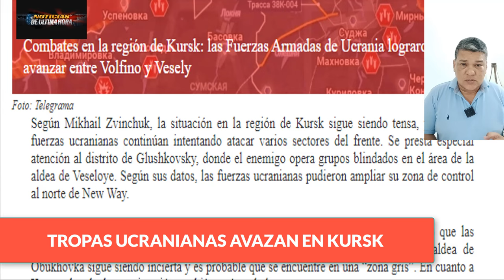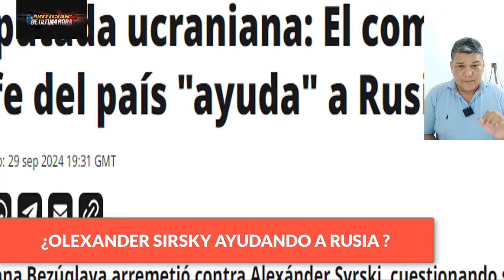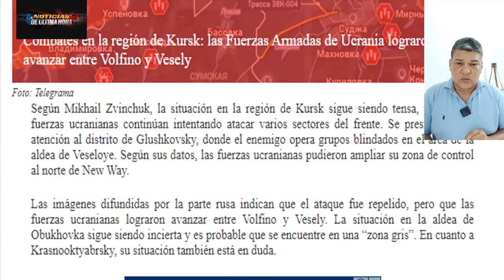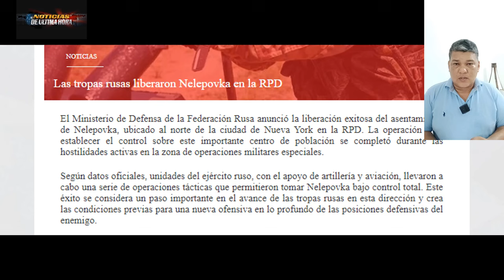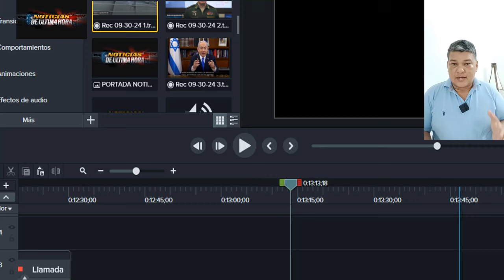🔴TROPAS RUSAS ANIQUILAN EN KURSK🔴ISRAEL INV4DE LIBANO🔴BUQUE RUSO ASUSTA LA ALIANZA Noticias hoy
Noticias parte de la guerra Rusia ucrania hoy 01 de octubre   de 2024
Noticias ministerio de la defensa de Rusia hoy 01 de octubre   De 2024
Noticias volodimir zelenski hoy 01 de otcubre  de 2024
Noticias internacionales de hoy rusia ucrania hoy 01 de octubre de 2024
news on line 01 de octubre
Noticias de la otan jens  stoltemberg hoy 01 de octubre de 2024
noticias putin volodimir zelensky 01 de octubre
noticias odessa liptsky summy  01 de octubre
noticias mar negro 01 de octubre
noticias igor konashenko 01 de octubre de 2024
noticias de ultimo minuto kursk hoy 01 de octubre de 2024
noticias otan russia 01 de octubre
noticias ejercito de ucrania crimea
noticias eeuu hoy 01 de octubre  de 2024
noticias de alemania hoy 01 de octubre  de 2024
noticias francias emmanuel macrone ucrania  01 de octubre
noticias de venezuela hoy 01 de octubre  de 2024
noticias joe Biden ucrania 01 de octubre
noticias antony blinken 01 de octubre
noticias militares ucrania kursk hoy 01 de octubre de 2024
noticias alexander sirksy ucrania 01 de octubre
NOTICIAS UCRANIA HOY 01 de octubrede 2024
ultimas noticias rusia kusks 01 de octubre de 2024
noticias que esta pasando en kursk 01 de octubre
noticias mexico hoy 01 de octubre  de 2024
noticias donest luhanks
noticias ultimo minuto 01 de octubrede 2024
noticias reino unido richy sunak hoy
noticias israel hoy 01 de octubre  de 2024
noticias españa hoy 01 de octubre  de 2024
noticias nicaragua hoy 01 de octubre  de 2024
noticias hungria victor orban hoy 01 de octubre  de 2024
segei shoigu
noticias valey gerasimov russia
noticias italia hoy 01 de octubre de 2024
noticias donald trump hoy 01 de octubrede 2024
noticias argentina hoy 01 de octubre de 2024
noticias del momento hoy 01 de octubre  de 2024
noticias iran russia hoy 01 de octubre  de 2024